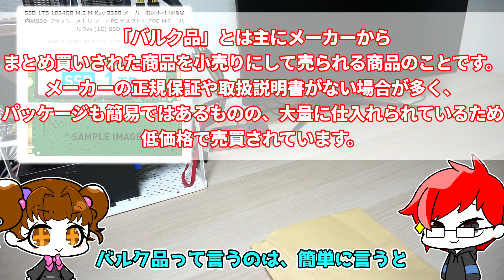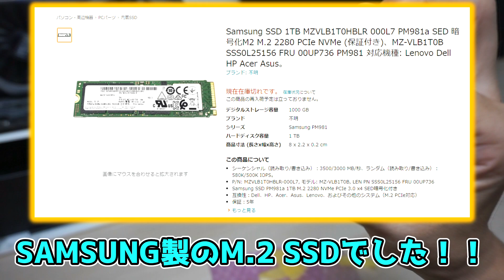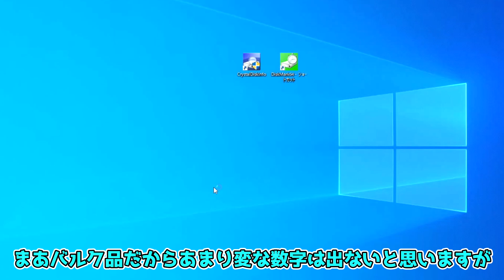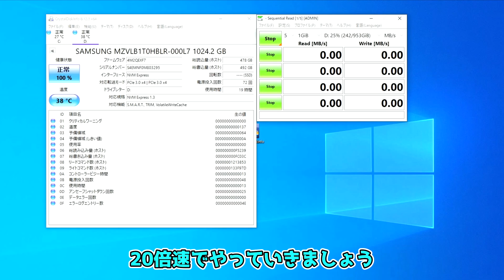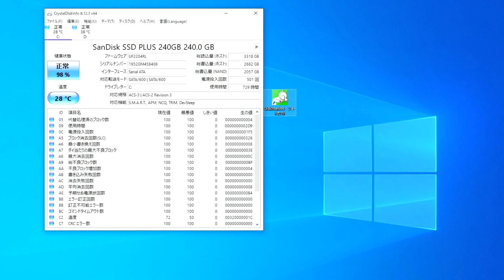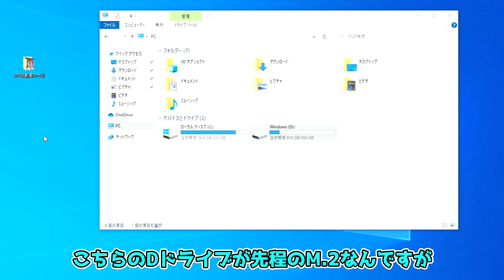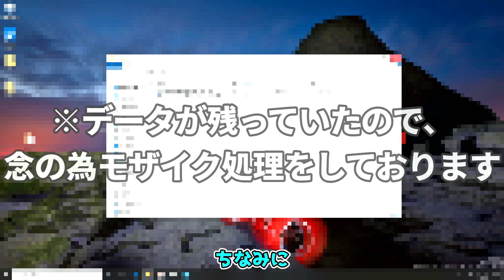【M.2 SSDガチャ】楽天で約1万円で買ったバルク品のM.2 SSDガチャを買ってみた結果・・・闇を垣間見たが光もあった【自作PC】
今回は楽天で買ったM.2 SSDガチャをやってみました
果たして何が入っていたのか・・・

CPU：AMD Ryzen 5 1600 AF （
MB：ASRock B450M Steel Legend （
RAM：CORSAIR VENGEANCE RGB PRO 16GB×2枚 （
SSD：Crucial SSD M.2 1000GB （
GPU：RX6700XT
（現在Amazonで売っているRX6700XT）
Power Color ⇒
Cooler：Cooler Master MasterLiquid ML120RS RGB （
PSU：ENERMAX PLATIMAX 1000W （
CASE：Corsair Carbide Air 540 Arctic White （

Mouse：G PRO（
Keyboard：G PRO（
Monitor：メイン MSI Optix G271（
サブ１ 34GL750-B（
サブ２ PG278Q（